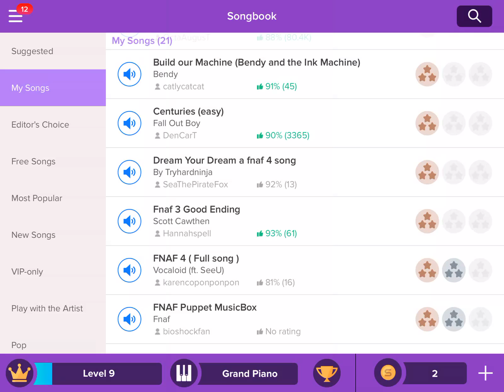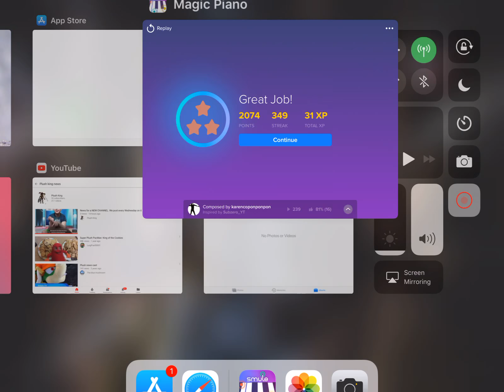Magic piano( balloon boy song)